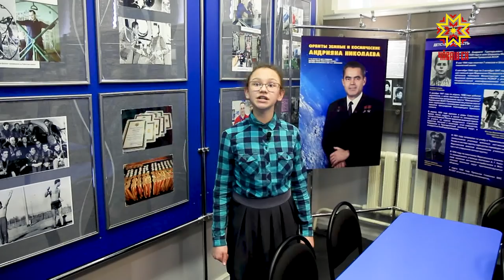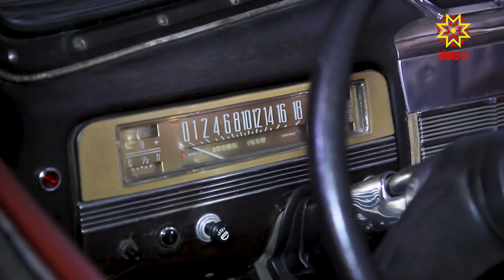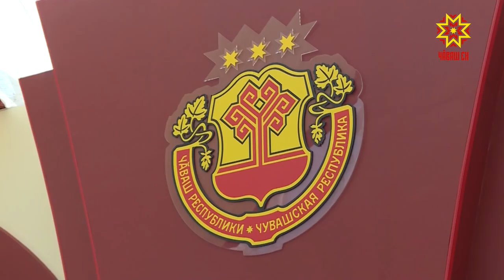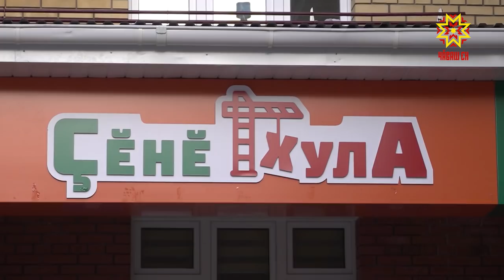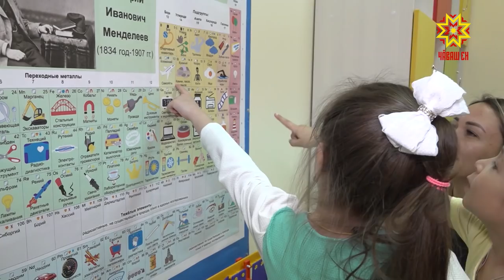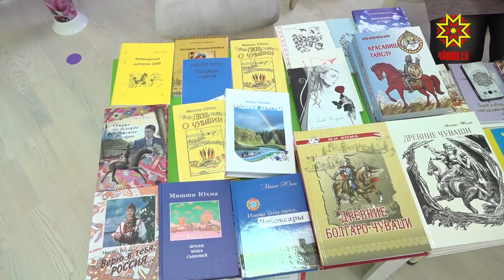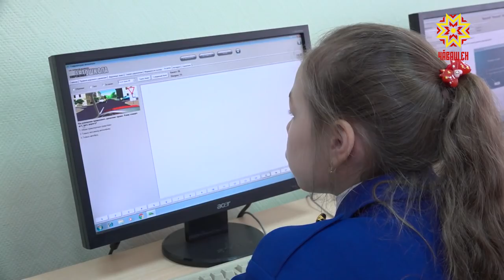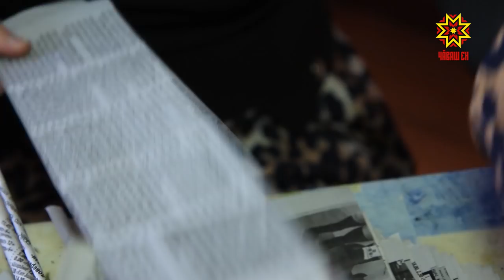Çăлтăрчăксем. Выпуск 22.04. 2019